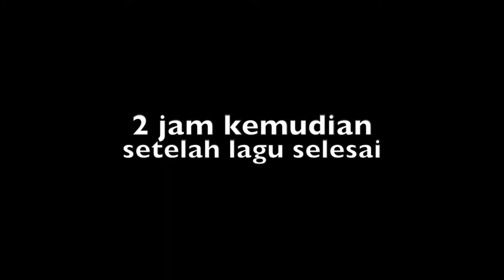Komedi Urang Sunda Bodor Garing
bodr garing, dimainkan oleh anak anak smk pbb arjasari